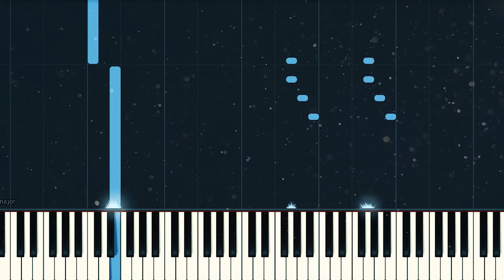Panic! At The Disco - Don't Let The Light Go Out